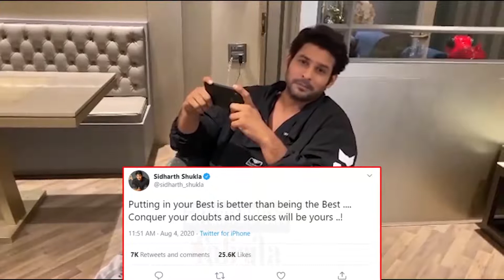Bigg Boss 14 Contestants Of Salman Khan's Show To Be Quarantined Before Entering The House